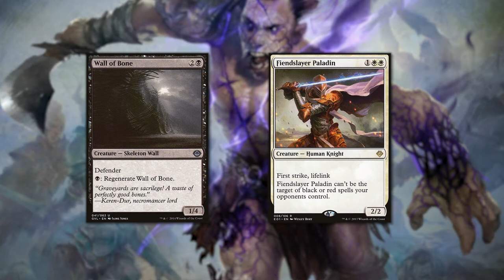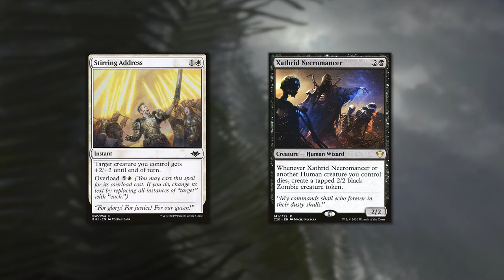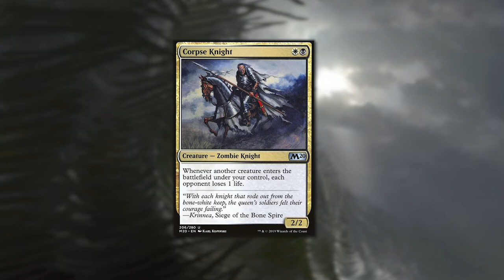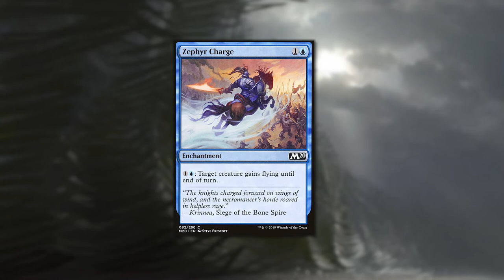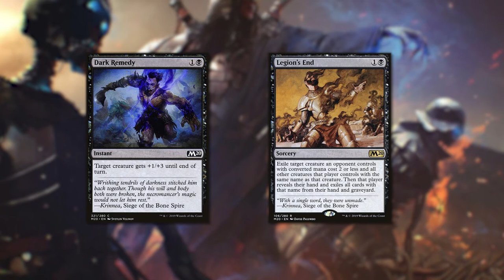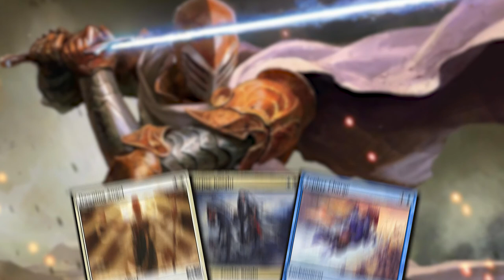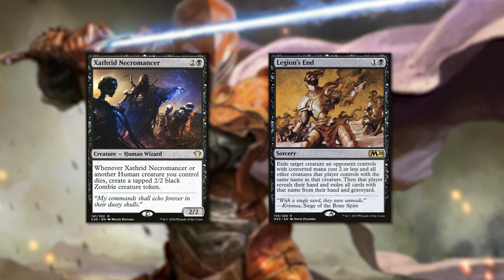The Siege of the Bone Spire | MTG Lore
Learn about the mysterious and largely unknown battle between a Queen and a necromancer in the Siege of the Bone Spire in Magic: The Gathering's Multiverse. One of the forgotten tales of MTG, this story is no less epic as the more mainstream stories. Let me know your thoughts and suggestions for future videos in the comments. Until next time, go forth and explore the lore!

More Lore Videos